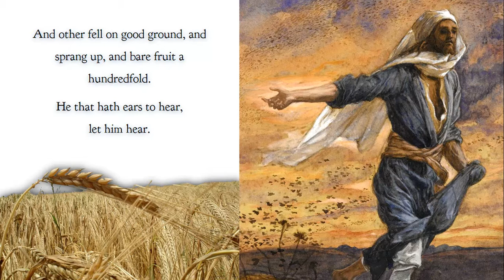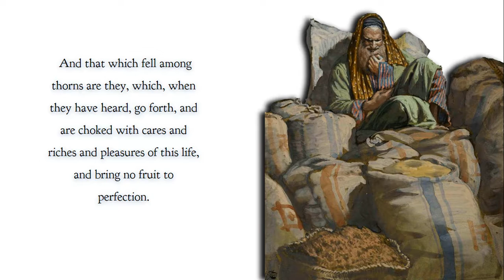The Teachings of Our Lord: The Parable of the Sower